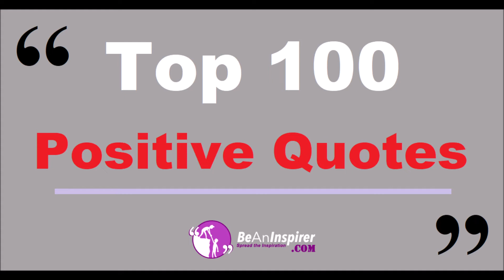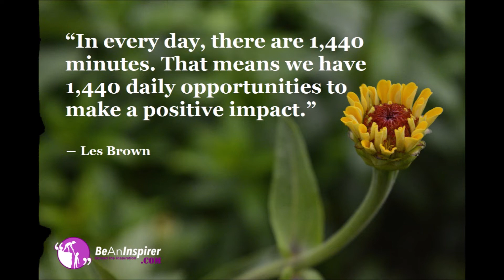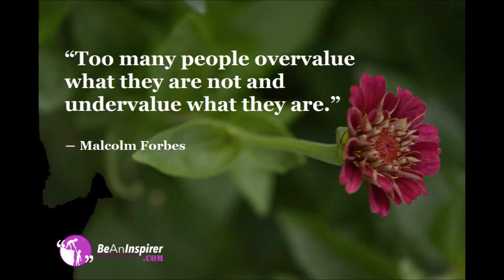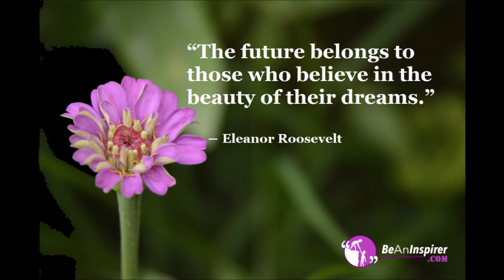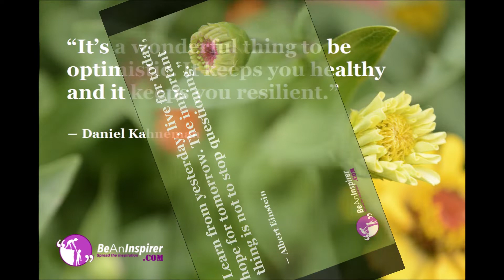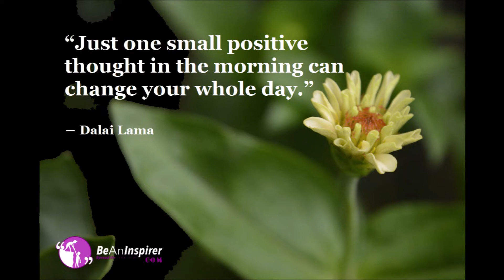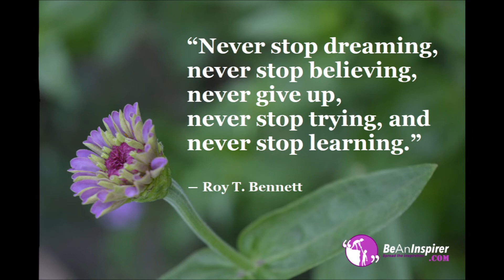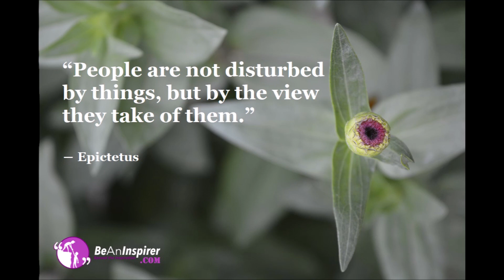Top 100 Positive Quotes Images | Short Positive Quotes about Life and Motivation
How to stay motivated and positive in all the situations of life? In order to spread positive vibes through magical words, we have tried to compile powerful thoughts by different worldly renowned personalities as Top 100 Positive Quotes and Sayings with Nature Photographs.

Don't hesitate to comment.